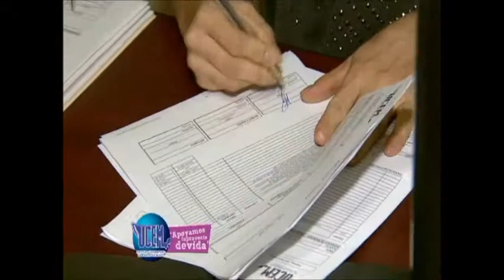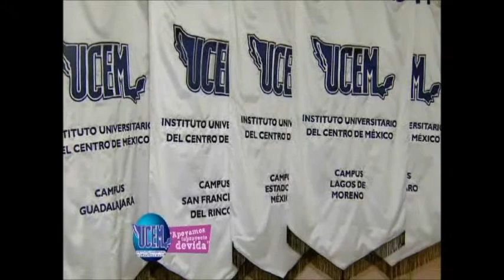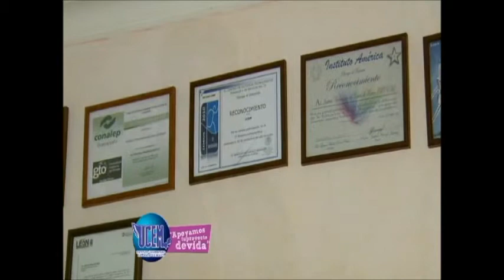ENTREVISTA LIC ROGELIO BARRIOS, DIRECTOR PLANEACIÓN UCEM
BREVE ENTREVISTA//CAPSULA QUE PUEDES ENCONTRAR DENTRO DE NUESTRO PROGRAMA
UCEM APOYAMOS TU PROYECTO DE VIDA T.V.
TODOS LOS MARTES 7:30 P.M .POR CANAL DE CASA, TELEVISA DEL BAJÍO